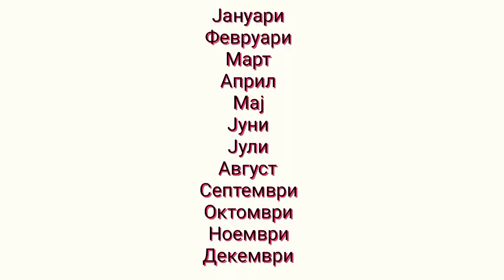Makedonca Dersi | Makedonca Aylar | Месеци | Yabancı Dil Öğrenmek | Learnwithsmile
Merhaba,

Bu videoda ayları öğreniyoruz.

Јануари - Ocak
Февруари - Şubat
Март - Mart
Април - Nisan
Мај - Mayıs
Јуни - Haziran
Јули - Temmuz
Август - Ağustos
Септември - Eylül
Октомври - Ekim
Ноември - Kasım
Декември - Aralık

Daha hızlı ezberlemeniz için kelimelerin okunuşlarını birkaç kere size tekrarlayacağım. Siz de benimle beraber tekrarlarsanız süper olur. :)

Videoyu izlediğiniz için çok teşekkür ederim.

Size güzel, hayırlı ve enerjiyle dopdolu bir gün dilerim. :)

Hep gülümseyin ;)